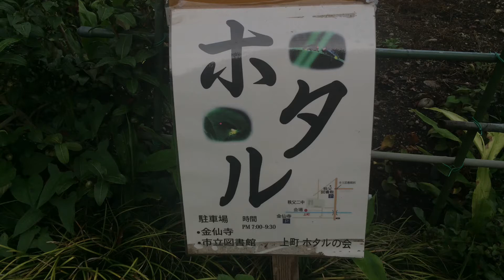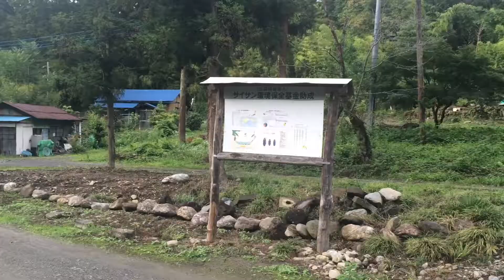秩父市・上町のホタル 2019/07/05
秩父市、上町のホタルを見に行きました。上町は西武秩父駅の北側にある町で電車で来られる方も多いそうです、また、今年はテレビでも何度か紹介されたとの事で観察客が多いため管理期間を一周間伸ばしたそうです、7月7日まで、6月15日〜25日が一番多く出ていたそうです、今日も200匹以上出ています。源氏ほたる、平家ほたるを見る事出来ました。数は減りますが7月上旬は見る事が出来る様です。
2019/07/04 iPhone5s slideshow

music
ｼﾞｬﾝﾙ：ﾎﾟｯﾌﾟ
Mirrors/Rob Simonsen & Judson Crane

再生リスト.